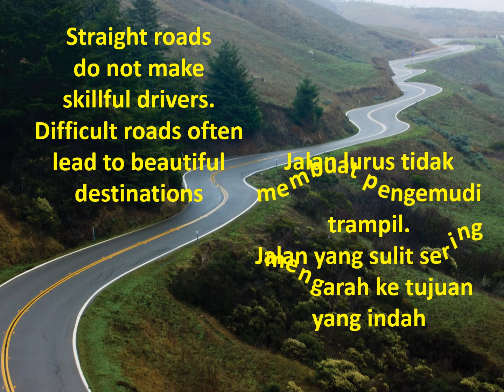Learn English and Indonesian Wise Words about Difficult roads